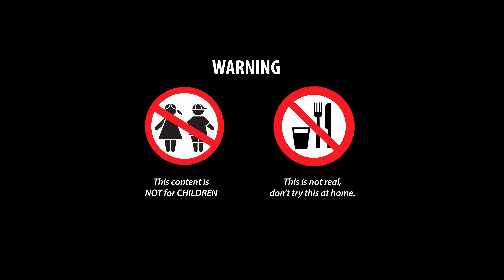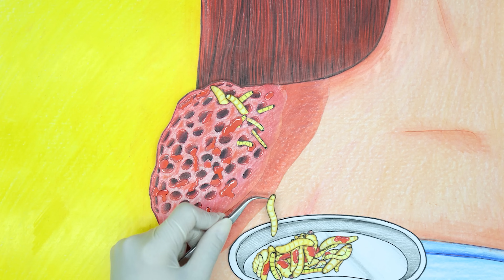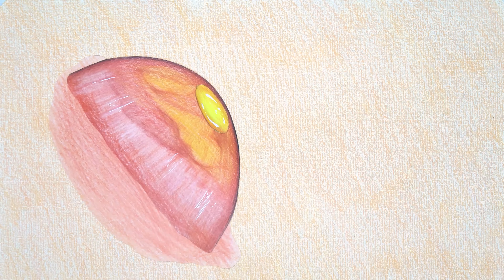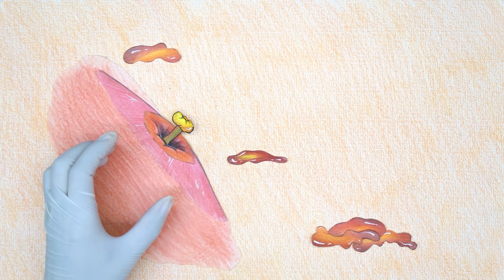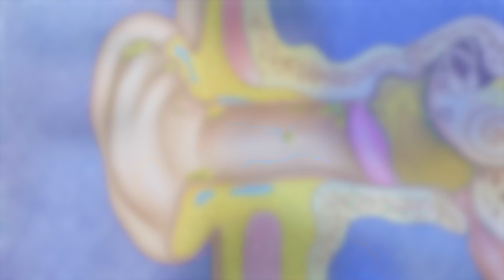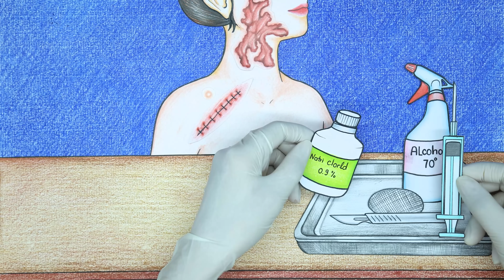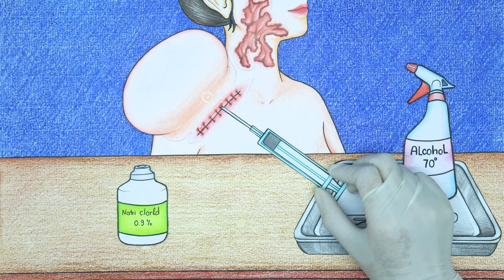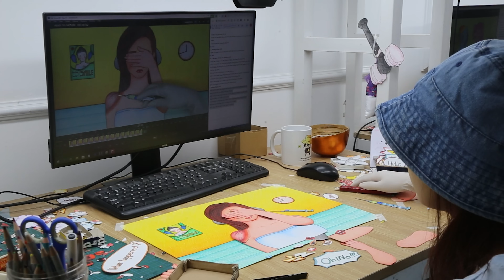ASMR Remove maggots infected on shoulder by insect bites | ASMR Animation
00:00 - 04:45  Remove maggots infected on shoulder by insect bites
04:46 - 09:03  OMG! Ariel's Giant Abscess
09:04 - 12:51  Ariel's otitis media treatment
12:52 - 18:43  Surgery to treat giant keloid scars on the face after burns

OMG! What's wrong with Ariel's shoulder? The wound looks terrible. A giant spider attacked Ariel. How will the doctor treat Ariel's wound?

Hello, I am Feeling making asmr animations.